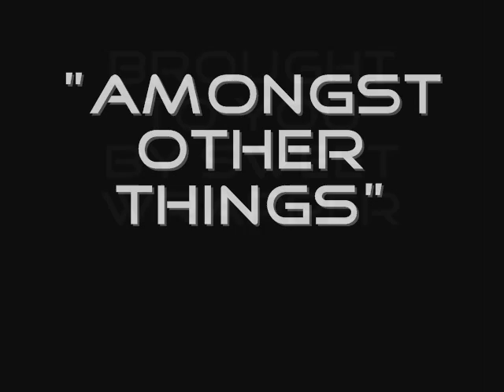Show Me the Way - Sweet Wrapper and Young Reyes - Facebook.com/OfficialSweetWrapper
Show Me The Way by Sweet Wrapper & Young Reyes from the Forth-coming November release Mix-Tape by Sweet Wrapper

Check out this track, I Hope you enjoy, Share it all you like,
Dont want no hate, brrruuupppp